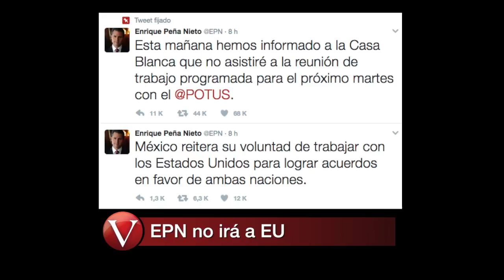Un minuto de Vertigo 260117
Un minuto de Vertigo para informarte